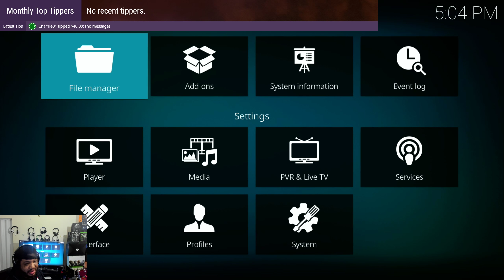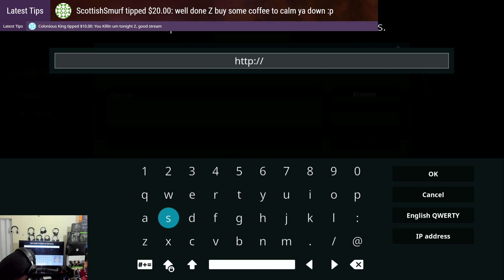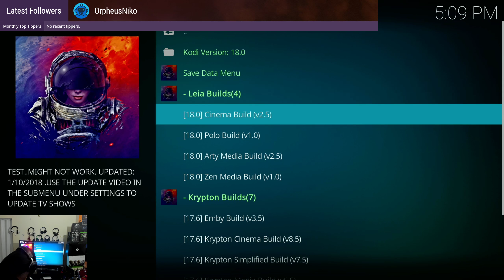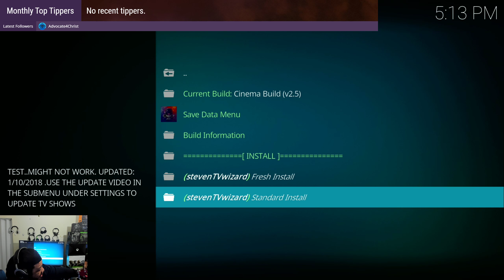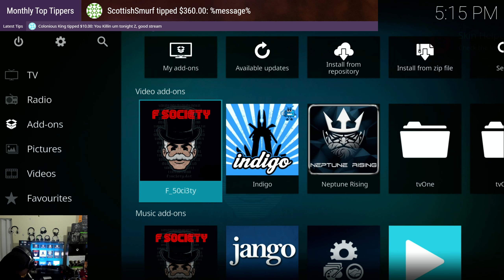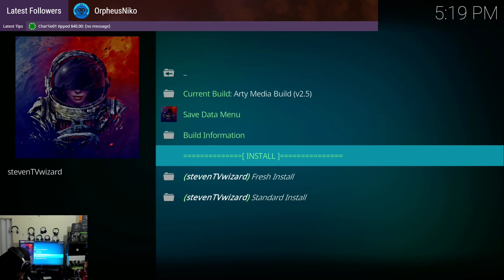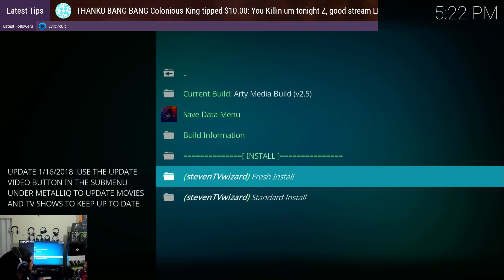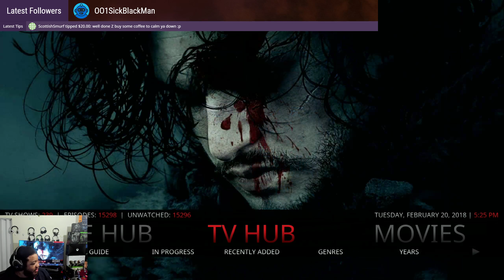how to get kodi back up and working on your xbox one with add ons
XBL Gamertag- ZAIRE
PSN- ZAIRE